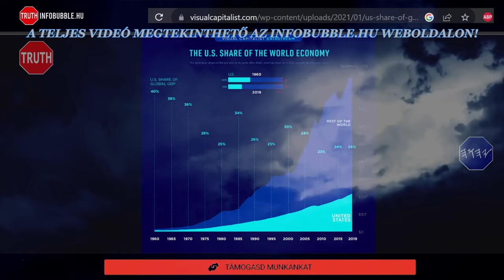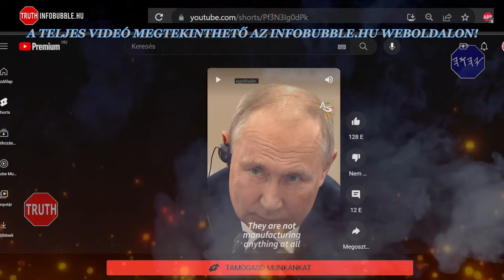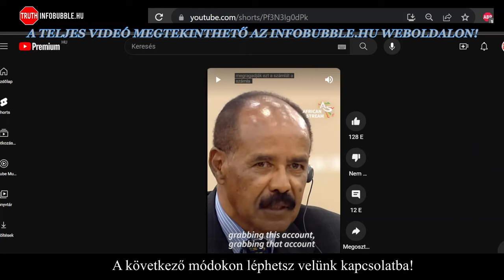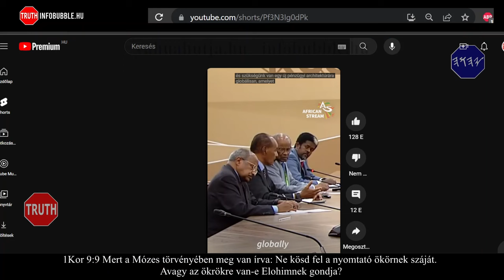MINDENKI AZ USA ELLEN